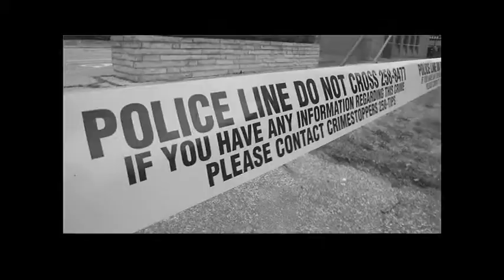Celebrating the Madonna di Canneto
Frank Maceroni, President of the Ciociaro Club, talks to The Windsor Star about the festival of the Madonna di Canneto on Sunday, Aug. 21, 2011.